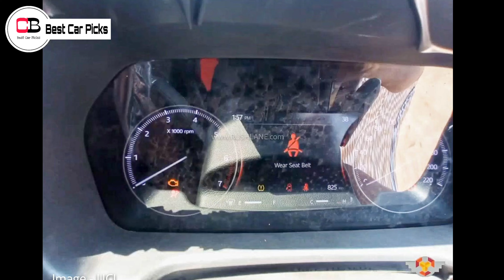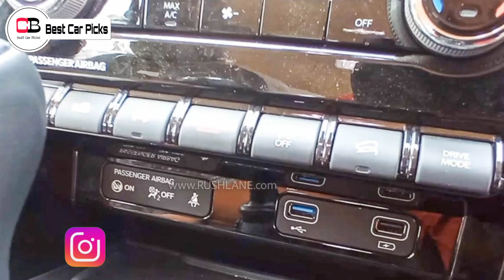So Daddy Is Not Really Fast In Slow Motion?| Mahindra Scorpio N Power Outputs Leaked |Scorpin N 2022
Hello guys in this video we are going to discuss about the power outputs of the upcoming Mahindra Scorpio N in detail, so make sure you watch it till the end.

Renault Kiger

Nissan Magnite

2nd base model or base turbo xl

2nd top model xv